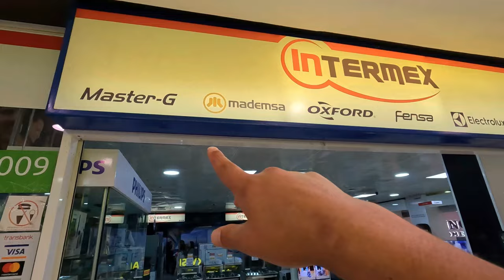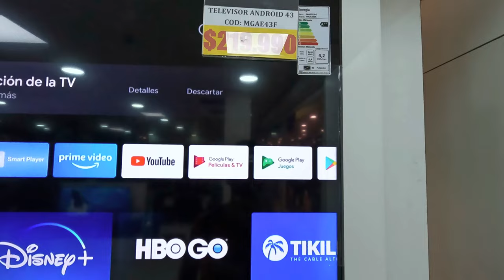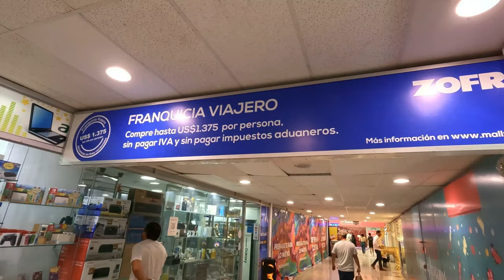el MALL MAS BARATO de CHILE? | MALL ZOFRI IQUIQUE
buenas tardes muchachos!, dentro del viaje que hicimos era destino obligado la visita al MALL ZOFRI ubicado en una ZONA FRANCA de la ciudad de IQUIQUE en la región de TARAPACA, muy contento de haber conocido el lugar, aun que los precios no me sorprendieron, no es mas barato a mi parecer en relación al común del comercio que si cobran impuestos, no se cual es su opinión, quizás en este tiempo se encuentro mas costoso, ustedes podrán tener su propia opinión, saludos chicos y no olviden suscribirse!.